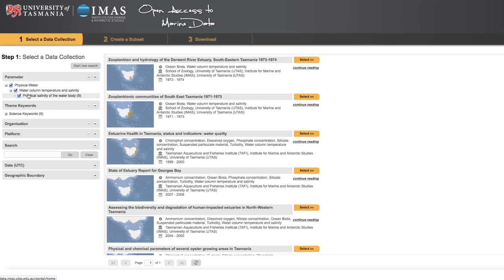University of Tasmania - IMAS Temperate Marine, KEEN, and Reef Life Survey Data Collections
The Institute for Marine and Antarctic Studies (IMAS) pursues multidisciplinary and interdisciplinary work to advance understanding of temperate marine, Southern Ocean, and Antarctic environments.

IMAS' basic and applied research is characterised as innovative, relevant, and globally distinctive. Education at IMAS delivers world class programs, resulting in highly trained graduates who serve the needs of academic institutions, industry, government, and the community. The natural advantages of IMAS include a Southern Ocean location proximal to Antarctica and Tasmania, hosting one of the world's largest critical masses of marine and Antarctic researchers.